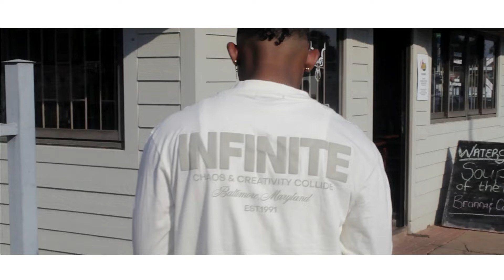Tosline RSA - Stay With Me (Official Music Video)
CREDITS - Tosline RSA - Stay With Me (Official Music Video)

WRITTEN BY: Tosline RSA
MIX- AND MASTERED BY: Tosline RSA
DIRECTED BY: Tosline RSA & Miami
EDITED BY: Tosline RSA
CASTS: TherealDax, Miskha & Uncle Elif

Intro: Tosline RSA
I want you to stay (x5)

Chorus: Tosline RSA
I want you to stay with me (x2)
Stay with me another day

Verse 1:Tosline RSA

We had a great time. It was just us two
I might have falsified a few things to impress you
Looking for the right words to convey my love to you
Waiting for the right time but still haven't thought it through
We spoon all time when she's cold as ice
Flowers surrounded by butterflies
Her reflection in my watery eyes
Tears of joy with a smile, no more disguise
I will fight for her even if I have to be incarcerated
This is not like an animus that was created

Pre-Chorus: Tosline RSA
I want you to stay (x4)

Chorus: Tosline RSA
I want you to stay with me (here with me)

Verse 2:Tosline RSA

So many fish in the sea but you're unique
The leaves fall off the tree and you're still hard to pick
The outstanding G***, that's not part of the clique
You're a loyal B who only loves one boutique
I'm scared of losing you
So I keep you close
Stare at those brown eyes
Tickling your nose
I just wanna see you smile
For awhile
I just wanna see you walk down
The aisle
Her eyes are like green kryptonite
I'm vulnerable every time we pick a fight
Stay with me cause I'm not leaving your sight
You're my comfort pillow to fall asleep at night

Outro: Tosline RSA
Ay

THE END❤️🔥